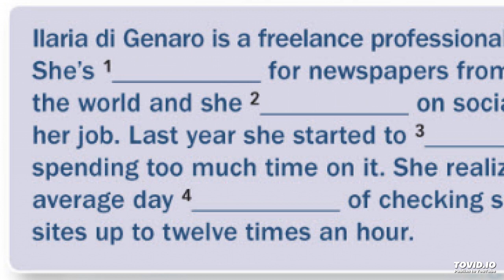Social Media Radio Programme Part 2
What's the sequence?